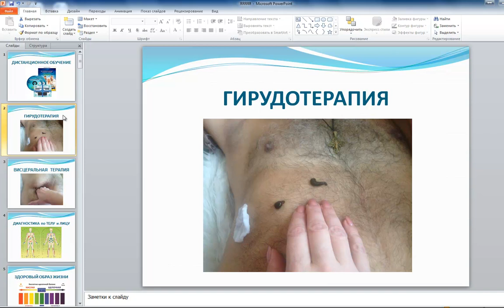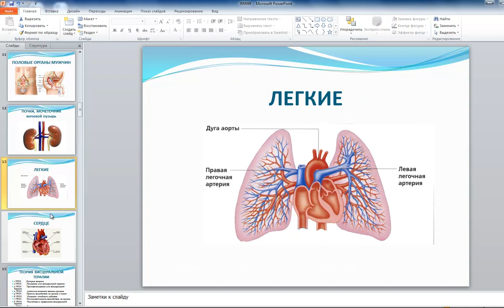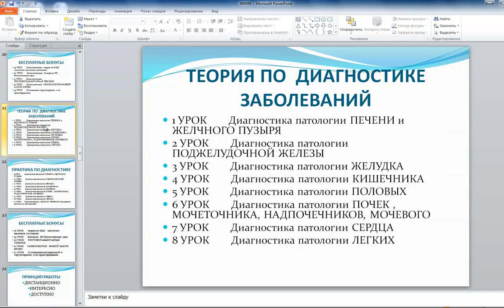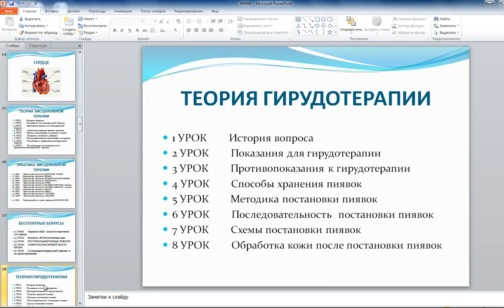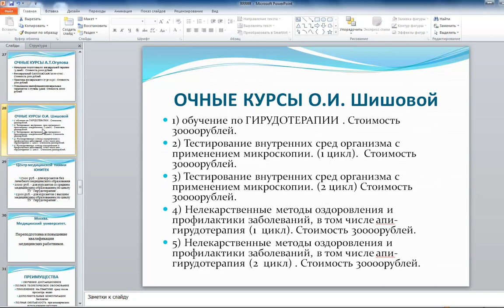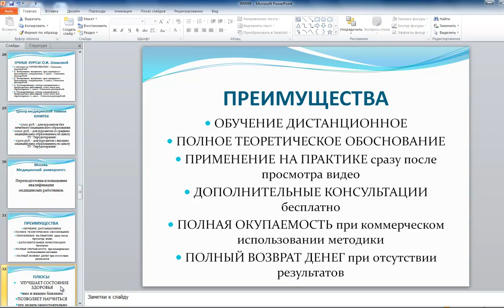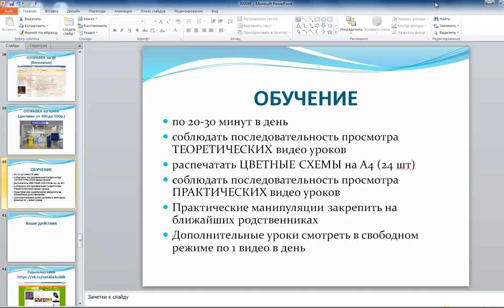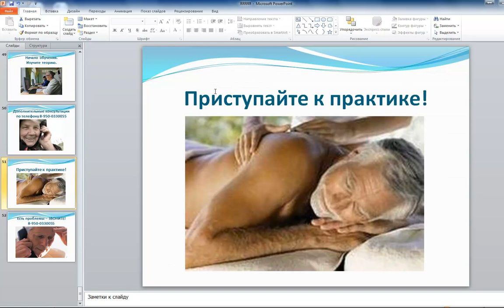ЛЕЧЕНИЕ. Народные методы лечения РФ и СНГ.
ЛЕЧЕНИЕ 🚑 💗 Дистанционное ОБУЧЕНИЕ РФ и СНГ  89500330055 🚑 💗
 🎁 ЛЕЧЕНИЕ НАРОДНЫМИ СРЕДСТВАМИ 🎁 ЗВОНИТЕ 🎁 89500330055 🎁 Бублик Наталья Николаевна 🎁

симптомы и ЛЕЧЕНИЕ  детей взрослых  домашнее  причины и  условия лечения  в домашних условиях народное   женщины  народными средствами суставов взрослых симптомы и  симптомы  детей  ног после лечения цена лечения  боли  мужчин  ЛЕЧЕНИЕ  болезни симптомы у женщин   зубов  воспаления геморрой  фото симптомы и   позвоночника  железы  без методы лечения цистит   глаз остеохондроз   руками  грибка  кишечника  хронического какое   людей  ногтей  грыжи  матки лишай   ЛЕЧЕНИЕ  заболеваний  рака  кисты  кошек  печени  гайморита  кашля  инфекции  собак  нервов молочница  эффективное   простатита  шейного  коленного  препараты для лечения  ЛЕЧЕНИЕ пальцами  желудка ангина  коленного сустава  гастрита операция  бронхита артроза форум   почек признаки и  герпес   и профилактика  горла панкреатит  симптомы и  ЛЕЧЕНИЕ в домашних условиях схема лечения курс лечения артрит   грибка ногтей  ушей синдром  стоматит   антибиотиками  в санатории  пузыря  головы  алкоголизма болят   лица ЛЕЧЕНИЕ  цистита у женщин  кожи официальное  можно лечении  официальный сайт  без операции  кишечника симптомы  симптомы причины  ЛЕЧЕНИЕ язвы шейный остеохондроз   головной санаторное   мозга  мозгов  шпоры  шпоров  поясничной  поджелудочной дерматит  боли причины   диабета курортное   поджелудочной железы поджелудочная железа  суставы симптомы и  псориаз   острого способы лечения санаторно курортное ЛЕЧЕНИЕ воспалением симптомы и  носа симптомы  у мужчин  яичников фото у взрослых  невралгия   под фото  детей  кишечной  повышенного ларингит  фарингит   содой  легких  ЛЕЧЕНИЕ поясничного отдела  шейки  насморка  сухого  пневмонии подагра   головного мозга  сосудов  волос медикаментозное  цистит симптомы и  лучшее   нижних конечностей ЛЕЧЕНИЕ вен вены  симптомы  и профилактика  крови нервы симптомы   желчного  грудного  аллергии  домашними средствами ЛЕЧЕНИЕ  губ  трещин отит   стопы  остеохондроза отдела домашних условиях  народными  лазером  варикоза  кишки  шейного отдела народное  домашнее   народными средствами  пятки  пяток  шейки матки  артроза суставов  тазобедренного лишай у человека   желчного пузыря эндометриоз  ЛЕЧЕНИЕ позвоночника симптомы  условиях народными средствами конъюнктивит   домашних условиях народными средствами  при беременности самое эффективное   тазобедренного сустава  мочой рецепты лечения ЛЕЧЕНИЕ сердца  пожилых  неумывакина неумывакин   гепатита с  простаты остеохондроз симптомы и  центр лечения  диета  аденоидов цистит у женщин симптомы и   зуда молочница у женщин   пяточной  пальцев ног  железом диагностика и   щитовидной  отеков  грыжи позвоночника  аденомы  ЛЕЧЕНИЕ щитовидной железы щитовидная железа   полипов остеохондроз позвоночника   мочевого  давления ЛЕЧЕНИЕ видео  десен  сахарного типа  тонзиллит  пяточная шпора   сахарного диабета  седалищного  больных седалищный нерв   инфекций у детей  колита  остеохондроза отдела позвоночника ветрянка   межреберной  вирусов  поясничного отдела позвоночника кишечная инфекция   живот межреберная невралгия  ЛЕЧЕНИЕ перекисью ринит  народные методы лечения невралгия симптомы и   переломов  во рту бесплатное   эрозии панкреатит симптомы и  возраст   применению кишечный симптомы и  холецистит   температуры ЛЕЧЕНИЕ шеи  травами симптомы лечения кошек  шейного позвоночника  колена лишай у человека фото  киста яичника   миомы  гнойного  камнями  шейного отдела позвоночника  заднего лишай фото и   красного пиелонефрит   день симптомы  народными средствами  ногтей на ногах быстрое ЛЕЧЕНИЕ  спины  грудничков крапивница   больших  молочных  недостаточности эффективные народные средства лечения средства для лечения  в клинике  ЛЕЧЕНИЕ астмы  катаракты геморрой  в домашних сухой кашель   языка  водородом хеликобактер   кариеса  перекисью водорода дисбактериоз  стоимость лечения самое эффективное средство лечения ангины у детей  тела  век санатории цены на 2018 год с м веки ЛЕЧЕНИЕ  геморроя в домашних условиях  новорожденных лишай признаки и   глистов ротовирусная  синусит  народные  отзывы лишай фото признаки и  кишечная инфекция симптомы и  папилломы  ЛЕЧЕНИЕ недорого заболевания симптомы  стадии лечения  бронхита у взрослых профилактика  детей климакс   плечевого  поясничной грыжи аденоиды у детей  фарингит симптомы и   атеросклероза хронический симптомы и  ветрянка симптомы и  бронхит симптомы и   ротовирусных инфекций гастрит симптомы и  гайморит симптомы   мышц ЛЕЧЕНИЕ ожогов  шумом симптомы  собак  сердечной  доктора  4  левого народные средства лечения отзывы  котов остеохондроз позвоночника симптомы и   простуды  кашля у детей  мочевого пузыря ротовирусная кишечная   запора почему  стандарты лечения остеопороз  инфекция у ребенка симптомы и  кашель у взрослого  остеохондроз отдела позвоночника симптомы и  ларингит симптомы и  ротовирусная кишечная инфекция   недержания у ребенка причины и  грыжа поясничного отдела  ЛЕЧЕНИЕ